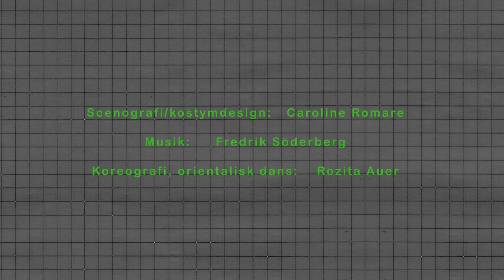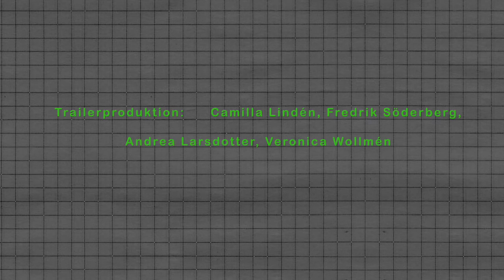Identitet Lärare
Idag besöker Rune Börjesson tidigare lärare, nu anställd av STC din skola! Med sig har han reformen för det nya skolsystemet som startar i morgon kl. 8.00.
Det gamla systemet kommer att skrotas, alla skolor kommer att stängas och samtliga lärare avsättas!
Allt som stått i vägen för studiemotivationen försvinner: störande klasskamrater, misslyckanden, mobbning, till och med den äckliga skolmaten.
STC har tagit fram den ultimata lösningen på skolans problem. En lösning som kommer leda till att alla klarar sina studier med toppresultat.  Från nu sker all undervisning i hemmet och varje elev förses med en högteknologisk dator, en mobil och en elektrisk fotboja. Koncentration och Harmoni = Framgång!
Det är logiskt, vetenskapligt belagt och vattentätt. Så nu kör vi!
Men… varför vacklar den tidigare så övertygade Rune?

Kameleonten är en nyskriven pjäs som bygger på intervjuer och workshops som genomförts tillsammans med lärare över hela landet.
Publiken möter en ensam skådespelare som fyller scenen (Klassrummet) med stor dramatik. Hemligheter avslöjas och människan bakom lärarrollen blottas.
Föreställningen har offentlig premiär 2 oktober 2015.